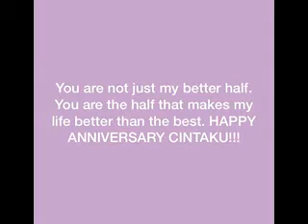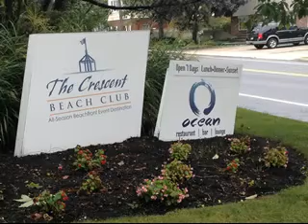Our 11th Wedding Anniversary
I created this video dedicated to my husband as I want to make a special gift for him. We were tied the knot on 16 September 2008 in Long Island, NY and just the two of us through Justice and Peace and go to the town hall to legalized in Manhasset Office. No one knew we got married until a year later. Everything happened for a reason. We still enjoy our ride and hopefully forever. I wish I meet you sooner my love so I can love you longer ❤️